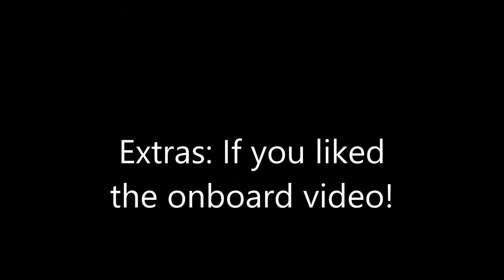TRAXXAS SLAYER PRO 3.3 RACE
Brought my slayer pro 4x4 from traxxas to the lake, thinking it would be a perfect spot to make a video.
song does not belong to me! I got it from here so here is the